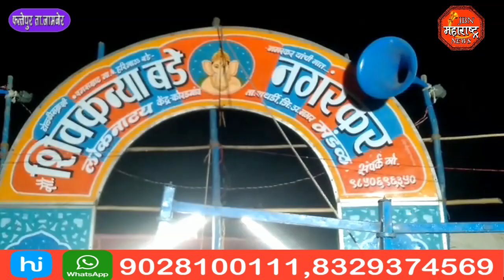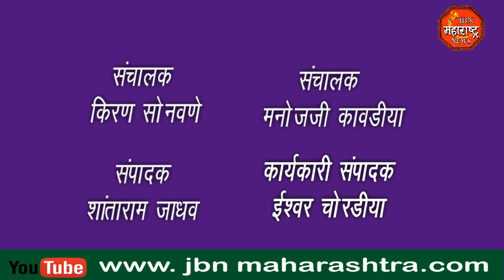ढोलकी सम्राट शिवकन्या बडे नगरकर लोकनाट्य मंडळाचा लोकनाट्याचा कार्यक्रम